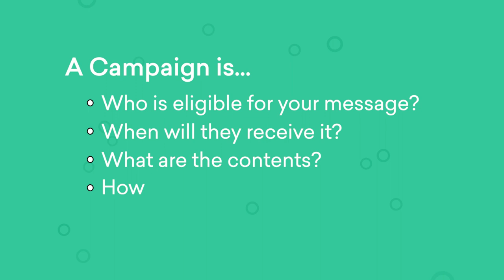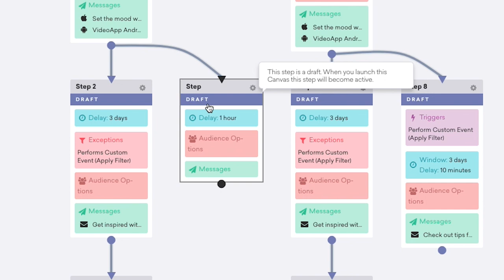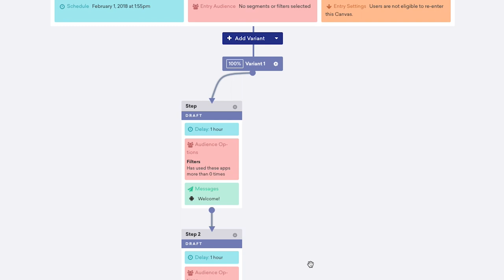Braze 101: Campaigns and Canvases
Learn about the methods by which you'll send out your marketing initiatives.